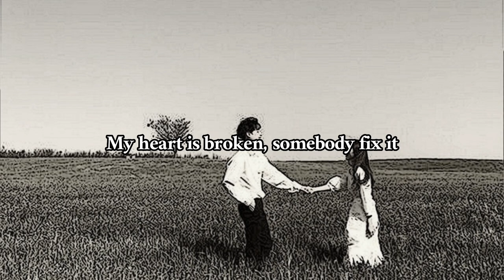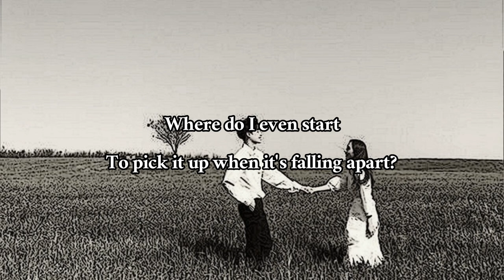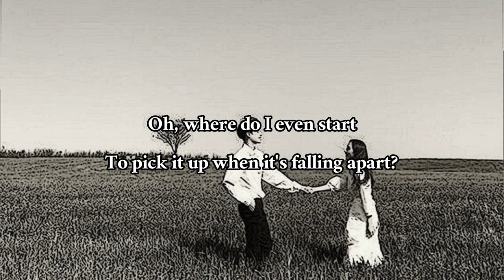Morgan Taylor Reid - Where Do I Even Start (Lyrics)